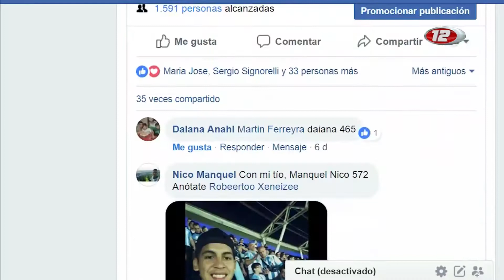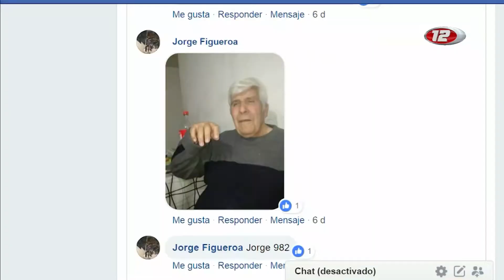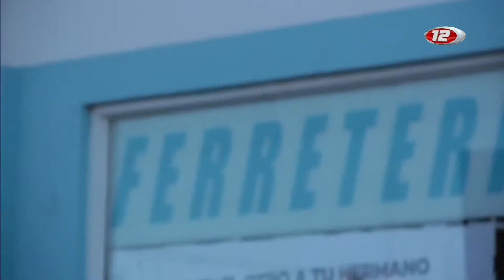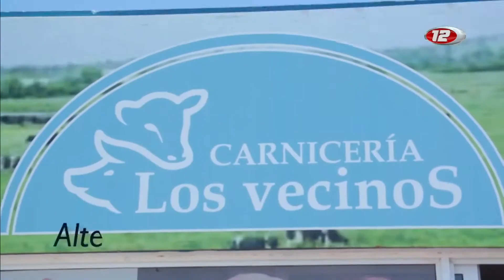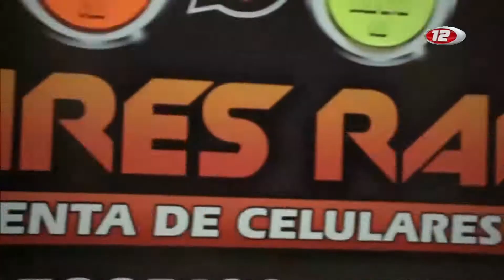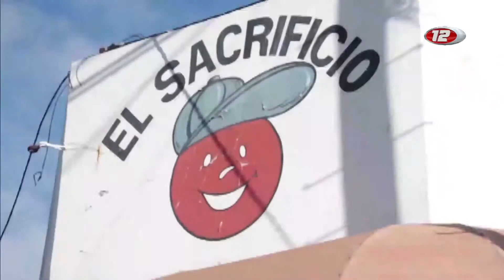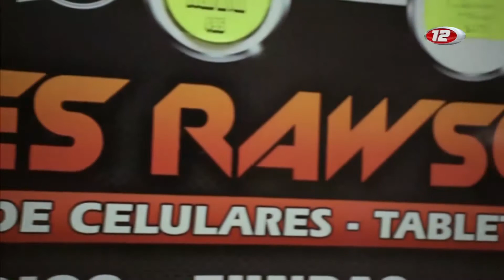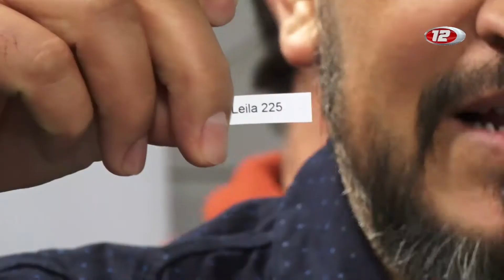Germinal TV - Programa 02 Temporada 02